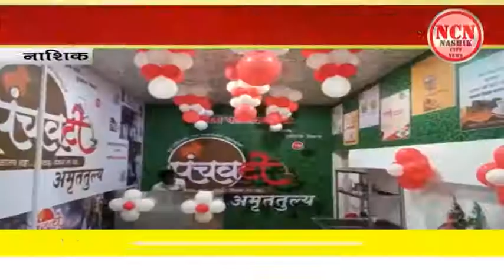नाशिक । पंचवटी अमृततुल्य चहा च्या पाचव्या शाखेचा शानदार शुभारंभ.